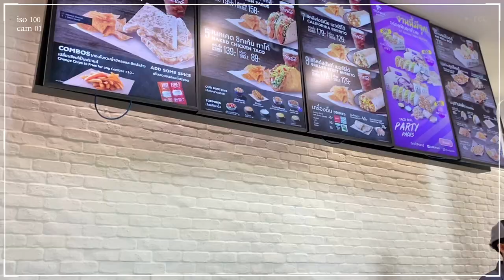Daily Vlog#8 | ไปฉีดวัคซีน Pfizer💉 ,พาทัวร์โรงเรียน, ของกินแน่นๆ🍕🌮 , ซื้อของ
สวัสดีค่าทุกคน Daily Vlog EP.8 นี้ พิเศษมากๆ เพราะฟ้าจะพาทัวร์โรงเรียนของฟ้าเอง ของกินเยอะมาก
และที่สำคัญฟ้ามีฉีดวัคซีน Pfizer ด้วยค่า ถ้าเพื่อนๆพร้อมแล้วไปรับชมกันได้เลยค่า 🥰